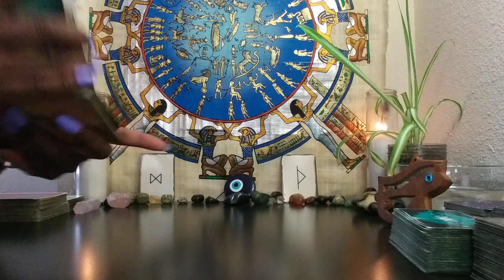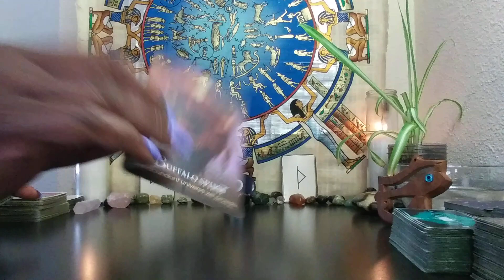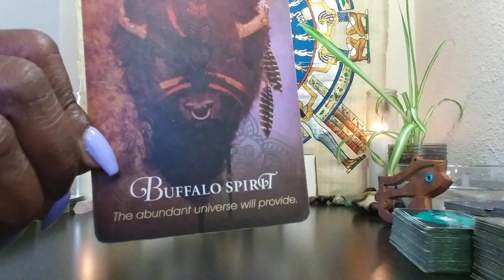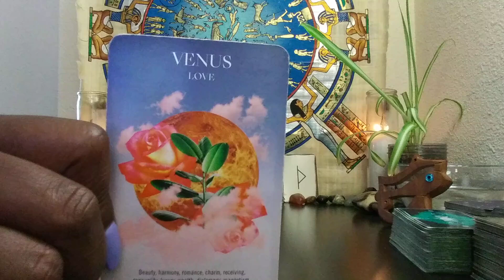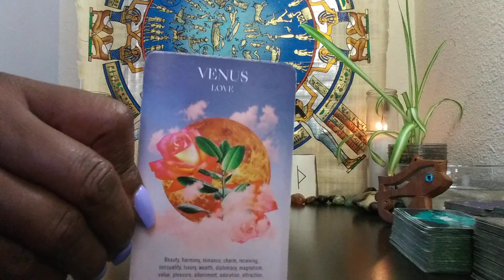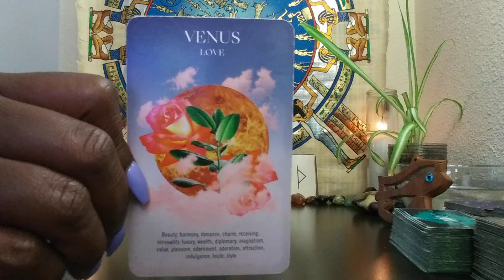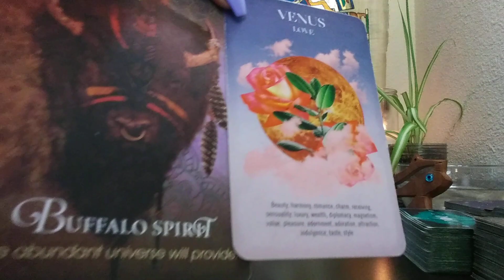LIBRA♎: MERCURY RETROGRADE SEPTEMBER 2021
1) 1 Email Question $25
2) 30 Minute Reading $125 about you and your personal concerns. $150 asking about you and 1 other person.
3) How They Feel About You Spread $125 this can be about 1 family member, boss, lover, landlord, etc. $150 asking about you & two other people
4) Finding New Love Spread - $125 - This reading will provide guidance on how to find new love
5) Career Analysis $100 - By using your birth chart, I can locate your natural gifts & talents so you make money in a career you're passionate about!
6) 3 MONTH PERSONAL COACHING PACKAGE $350 INCLUDES: (1) 30 MINUTE READING + (1) 30 MINUTE PHONE CONSULT PER MONTH FOR 3 MONTHS
INFORMATION REQUIRED: NAME, DATE, TIME & PLACE OF BIRTH, 3 AREAS OF CONCERN YOU WANT TO WORK ON